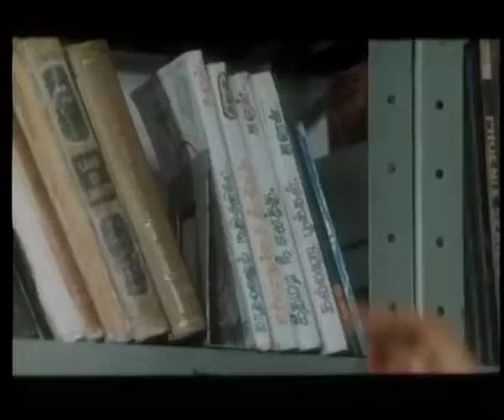En Jeevan Paduthu │ Saranya Like To Learn About Karthik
En Jeevan Paduthu is a 1988 Tamil-language Indian feature film directed by R. Sundarrajan [1] starring Karthik and Saranya in lead roles, supported by Sudha, Captain Raju and Kapil Dev.